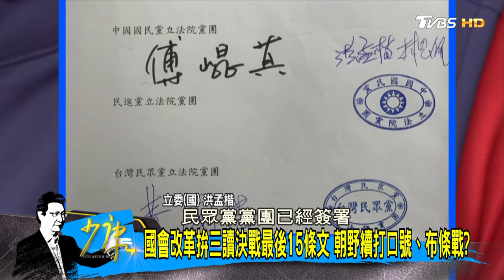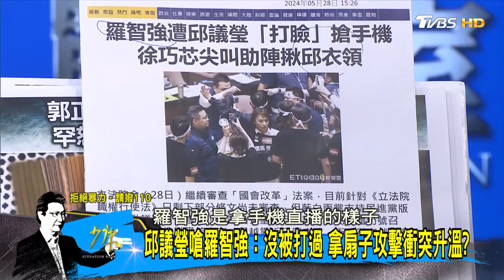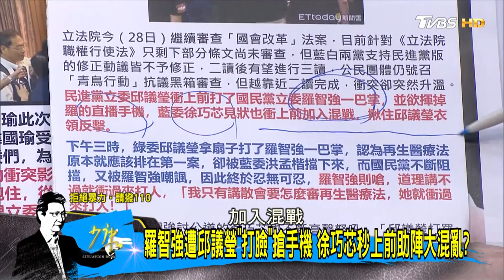柯建銘嗆聲”一定聲請釋憲” 藍白版國會改革上路有變數？ 少康戰情室 20240528